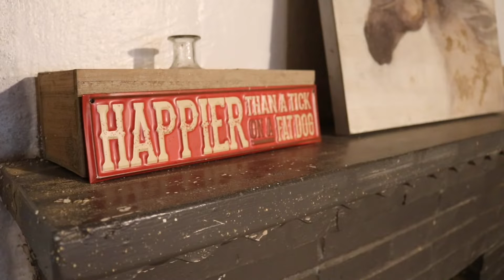Happier than a tick on a fat dog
Traveling with babies and hot tubs.